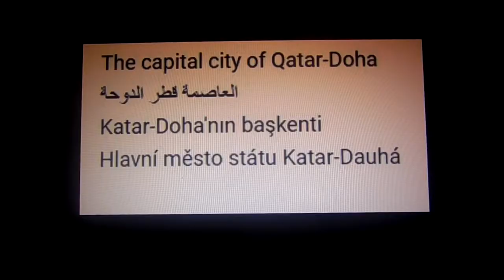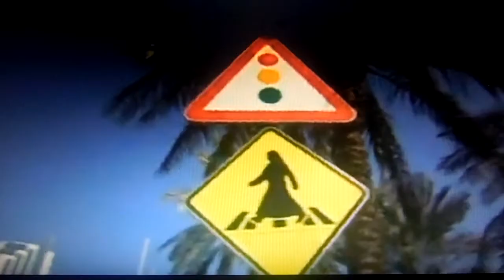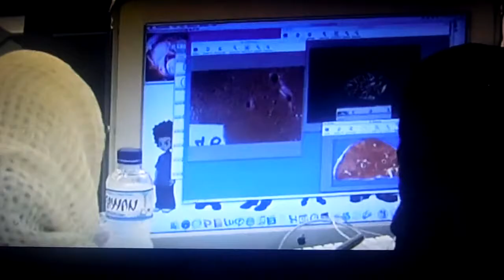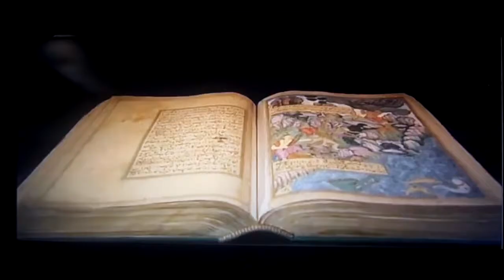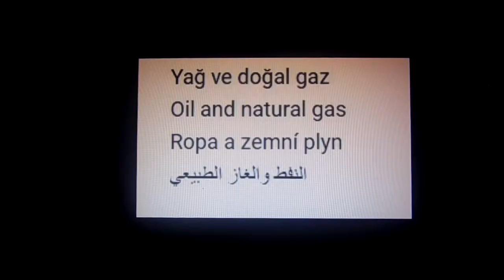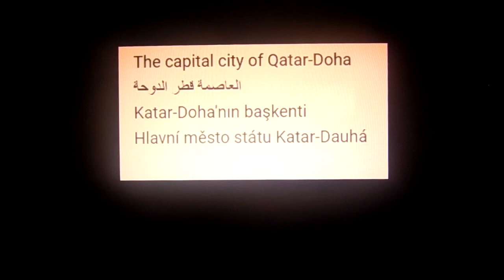دولة قطر Qatar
State of Qatar, Katar, Doha, Dauhá, al-Wakrah, sokol, sokolnictví, ropa, zemní plyn, poušť, islam, wahabbism, wahabbismus, quran, alláh, muhammad, mall,